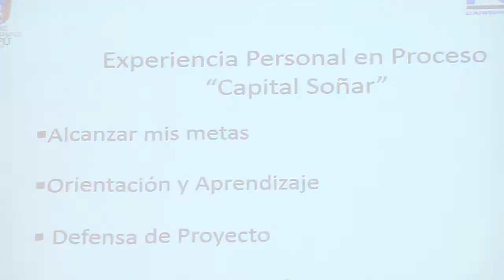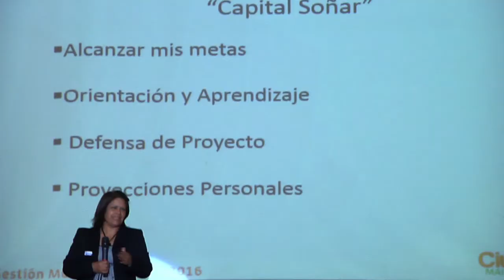MUJERES CONCRETAN SUS SUEÑOS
Una emotiva ceremonia en el marco de la entrega del
“Capital Soñar 2014” se vivió en dependencias del Teatro
Municipal de Maipú. En la actividad 20 mujeres de un total
de 100 postulantes obtuvieron 200 mil pesos con el principal
propósito de poner en marcha sus emprendimientos o
microempresas productivas.